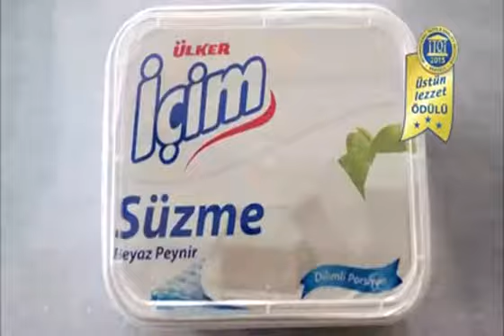İçim Süzme Peynir Reklamı